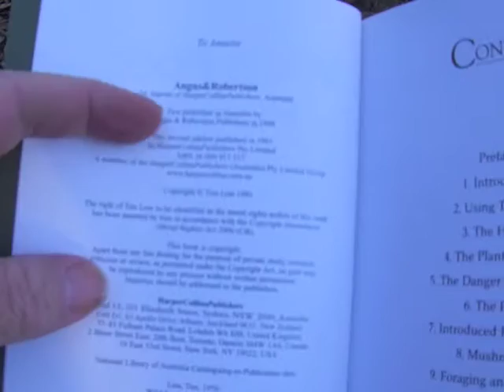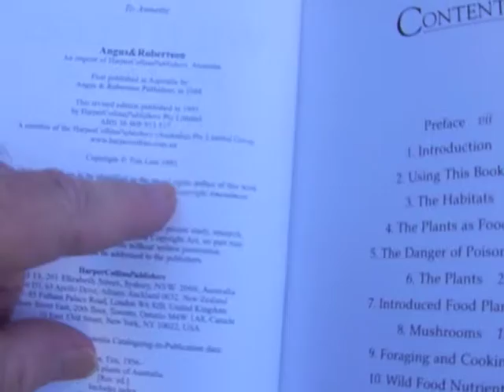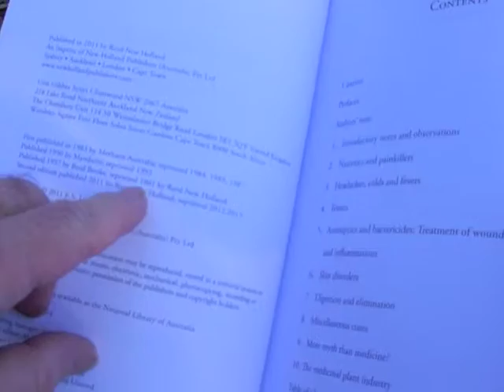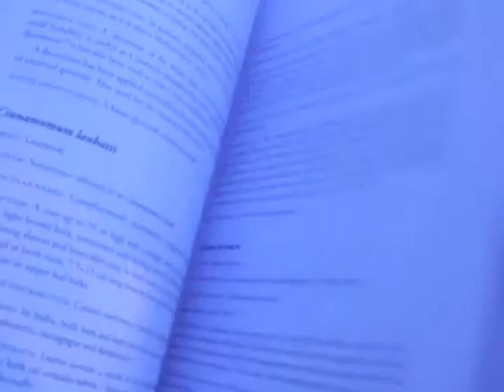Food and Medicinal plants book review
A review of two books about plants in the Australian bush.

Wild Food Plants of Australia
by Tim Low

Australian Medicinal Plants
by E.V. Lassak and T McCarthy